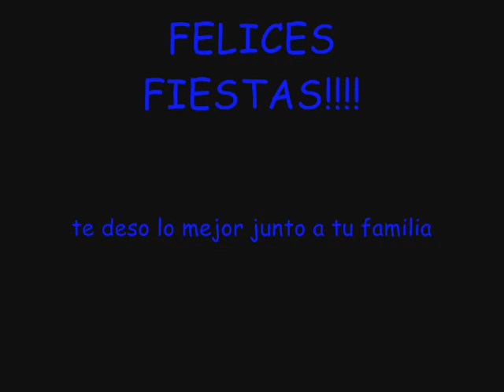Feliz Navidad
hohoho!!! feliz navidad